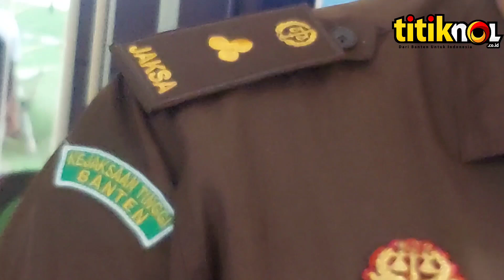Kasus Kredit Macet Rp65 M, Eks Kakanwil Bank Banten DKI dan Dirut PT. HMN Jadi Tersangka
Kejati Banten tahan dua tersangka kasus pemberian fasilitas Kredit Modal Kerja (KMK) dan kredit investasi (KI) di Bank Banten yang menelan kerugian Rp65 miliar.

Keduanya itu adalah Satyavadin Djojosubroto (SDJ) selaku Kepala Kantor Wilayah Bank Banten di DKI Jakarta tahun 2017, dan Rasyid Samsudin (RS) selaku Direktur Utama PT. HMN.

Berita lengkap buka di titiknol.co.id